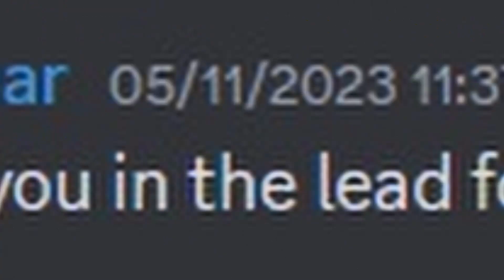Firestarter Triumphs as Oni in Stone Rhino Unit Event - Mechwarrior Online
MWO gameplay featuring the Firestarter FS9-S(C), a 35ton IS light class 'mech, wearing a Oni mask bolt-on.

Carrying 2xSNPPCs and 4xSLs, it packs quite a punch and with jumpjets, it is a good skirmisher.

This is the winning match for the 256th Bear Cav Stone Rhino unit event. It was quite a lucky game for me, somehow I was at the right place at the right time with the right team mates and the right enemies... :)

p/s: Apologies to the last Wolverine... I HAD to farm you for the damage!

Song: My Chemical Romance - Welcome To The Black Parade